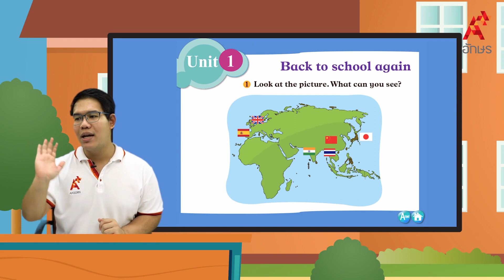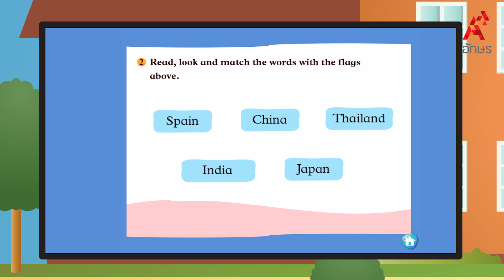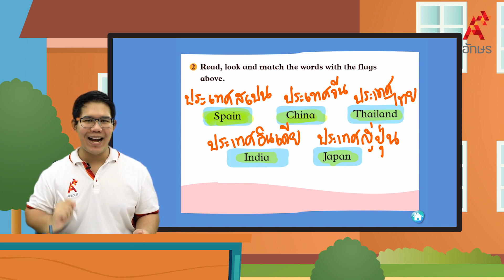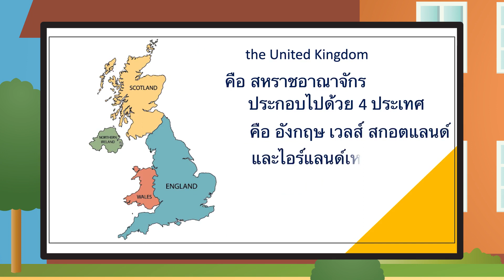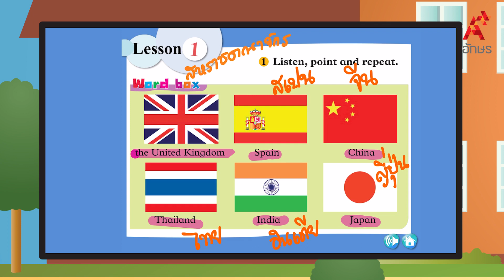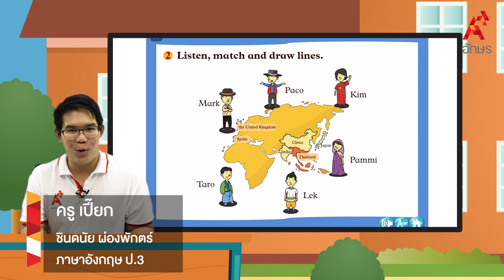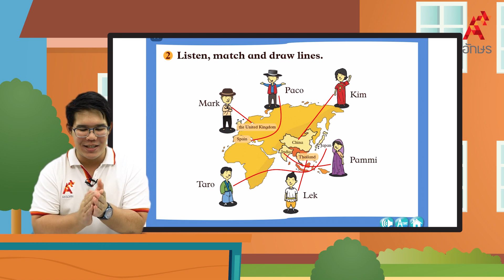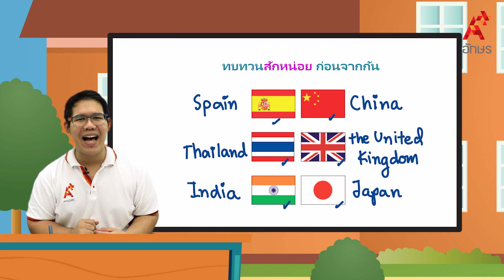I'm from Thailand. | ภาษาอังกฤษ ป.3 หน่วยที่ 1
Smile ป.3 หน่วยการเรียนรู้ที่ 1 Back to school again I'm from Thailand.